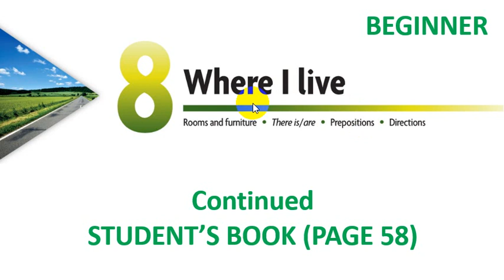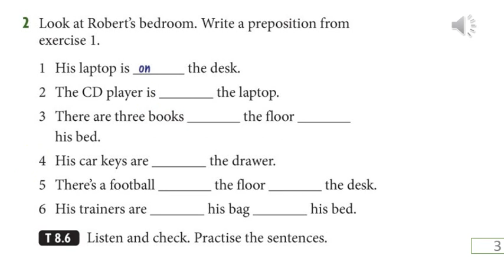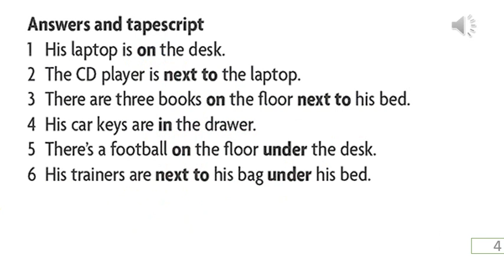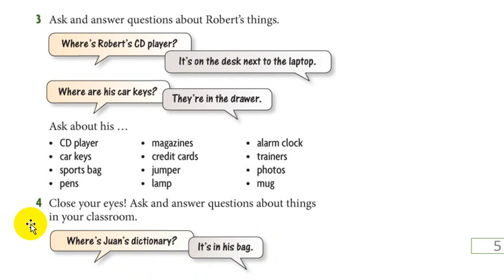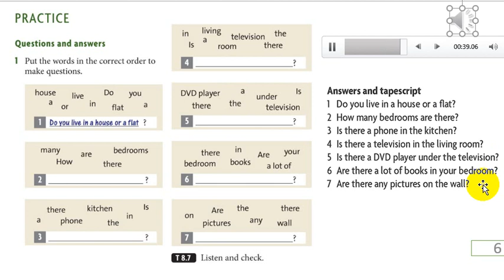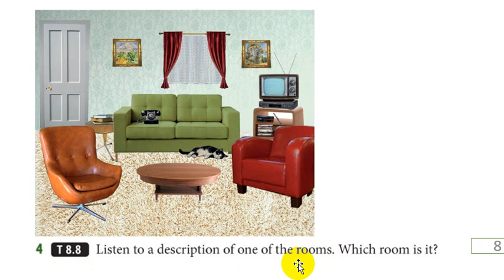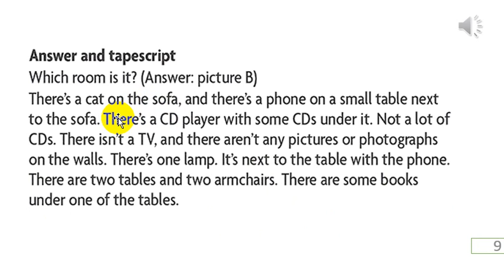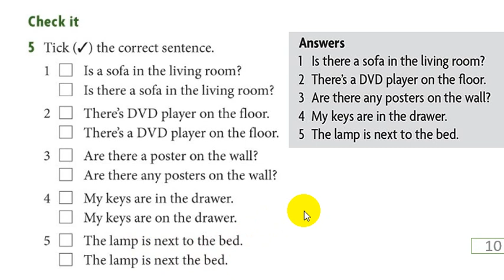Beg U8 S12 27 05 20 B